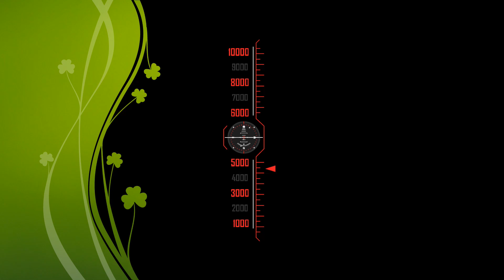15766/Dhubri-Siliguri Jn Intercity Express || 20015/WDP-4 (SGUJ) EMD || North East Frontier Railway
Siliguri−Dhubri Intercity Express

The 15765 / 66 Siliguri Junction - Dhubri Intercity Express is an Express train belonging to Indian Railways Northeast Frontier Railway zone that runs between Siliguri Junction and Dhubri in India.

It operates as train number 15765 from Siliguri Junction to Dhubri and as train number 15766 in the reverse direction serving the states of Assam & West Bengal.

Coaches:
The 15765 / 66 Siliguri Junction - Dhubri Intercity Express has nine general unreserved & two SLR (seating with luggage rake) coaches. It does not carry a pantry car coach.

Service:
The 15765 Siliguri Junction - Dhubri Intercity Express covers the distance of 261 km (162 mi) in 6 hours 20 mins (41 km/hr) & in 9 hours 05 mins as the 15766 Dhubri - Siliguri Junction Intercity Express (29 km/hr).
As the average speed of the train is lower than 55 km/h (34 mph), as per railway rules, its fare doesn't include a Super fast surcharge.

Routing:
The 15765 / 66 Siliguri Junction - Dhubri Intercity Express runs from Siliguri Junction via Alipurduar Junction, New Cooch Behar Junction, Golokganj to Dhubri.

Traction:
As the route is going to electrification, a Malda Town based WDM-3D diesel locomotive pulls the train to its destination.

Video Location: Gulma Railway Station, Siliguri, North East Frontier Railway